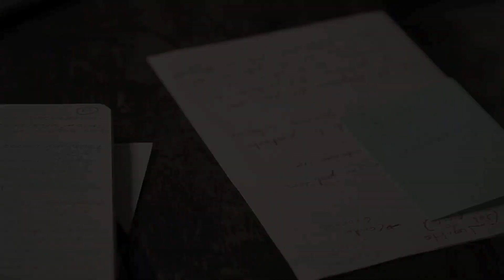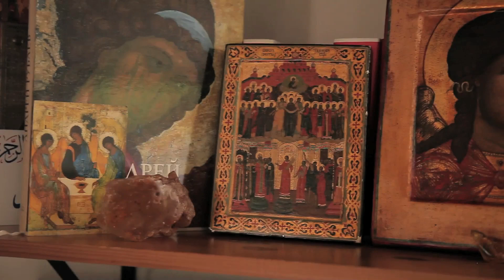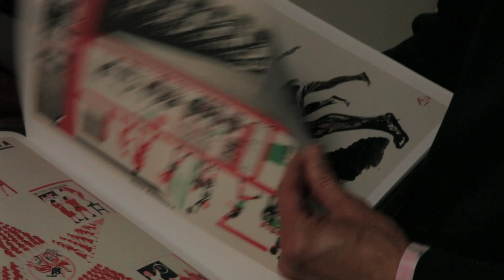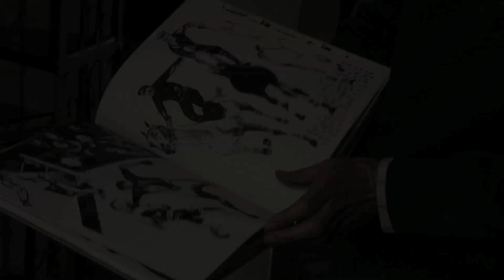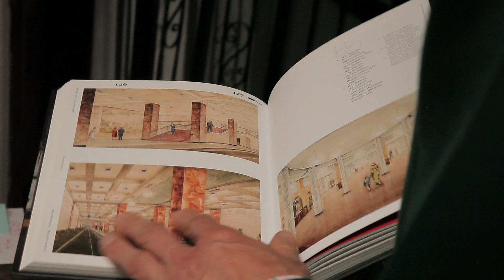Juan Carlos Flórez en "Al interior"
Entrevista hecha por el escritor y editor Juan David Correa en mayo de 2021 al historiador Juan Carlos Flórez sobre su último libro "Los que sobran".